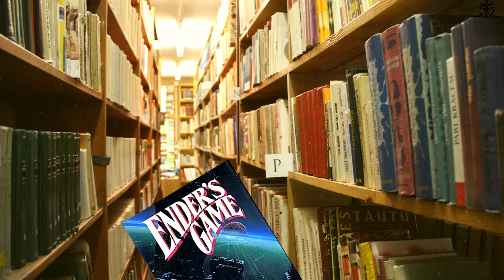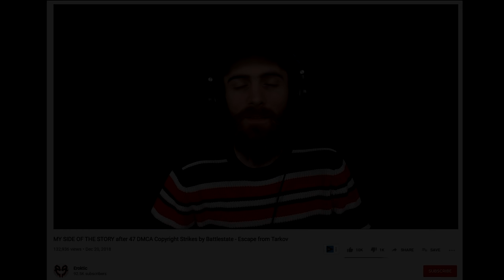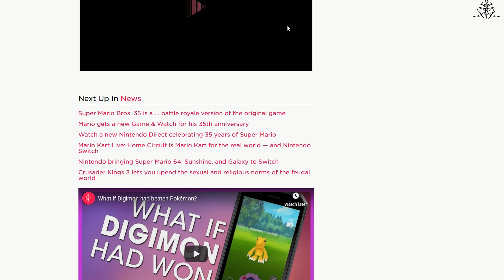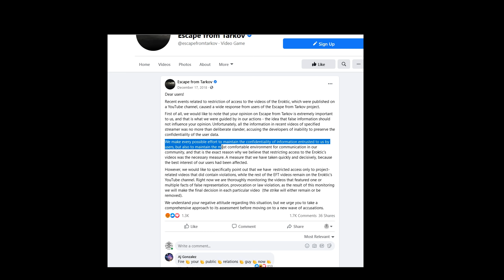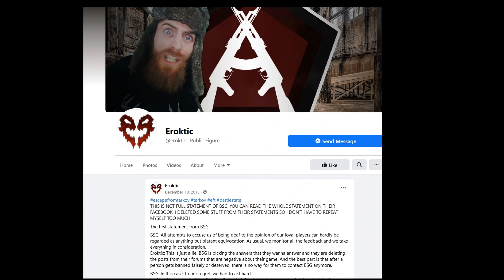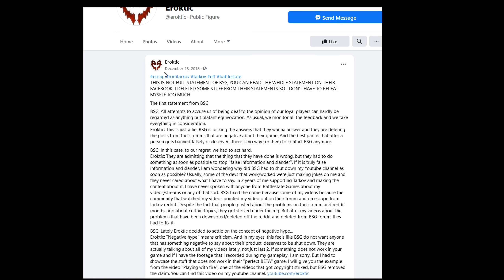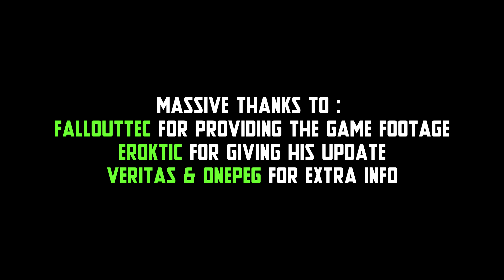About that time Battlestate games DMCA bombed a content creator...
My personal look into what happened after DMCA striking... incident between BGS, the developers of Escape from Tarkov, and a content creator Eroktic.